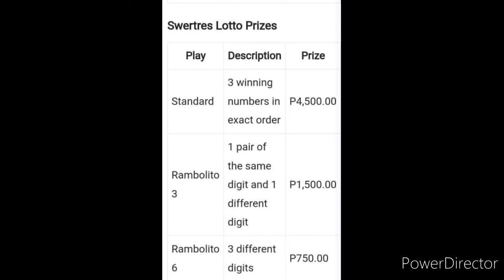3D LOTTO SWERTRES RESULT TODAY 9PM DRAW AUGUST 11, 2022 PCSO 3D LOTTO RESULT TODAY